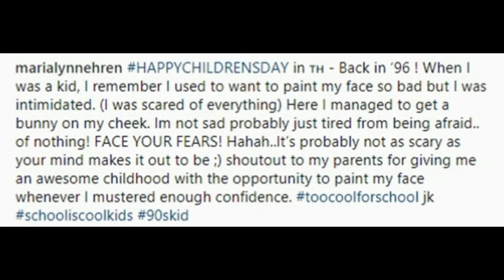เผยภาพ มารีญา ตอนเด็กๆ ไม่แปลกใจเลย ทำไมโตแล้วสวยขนาดนี้